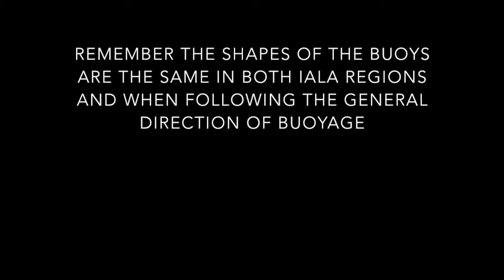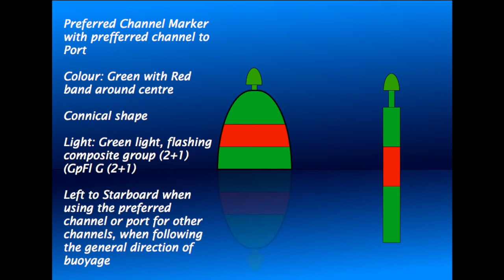IALA Bouyage Region A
A short video showing the characteristics of the buoyage of IALA region A.